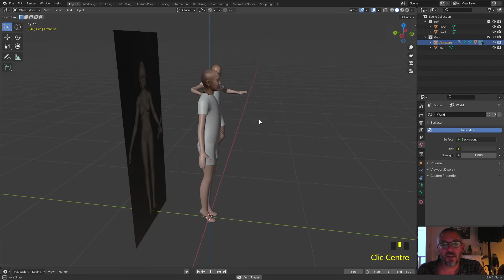BLENDER - Avatar 2.0 - Intro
Tuto sur les bases de la création d'un personnage avec Blender.